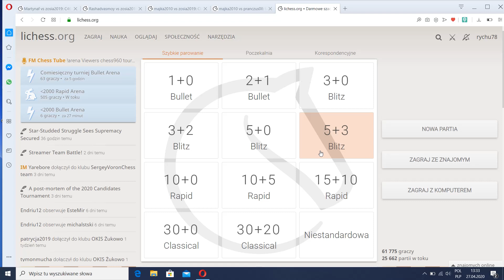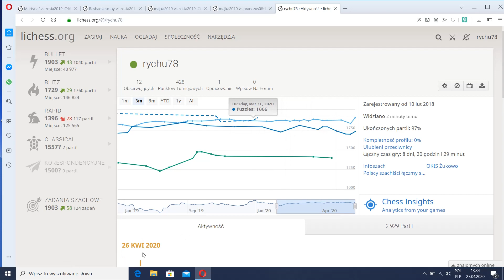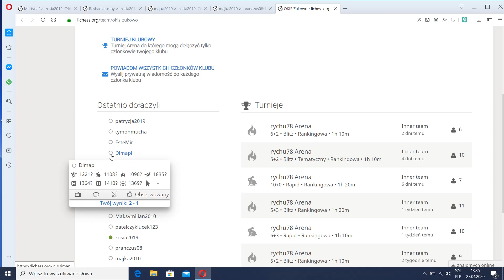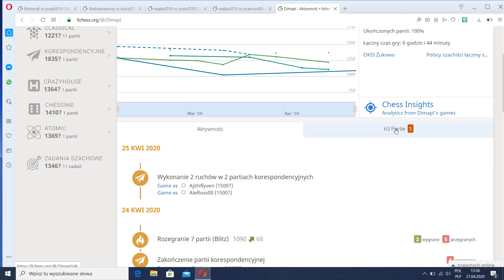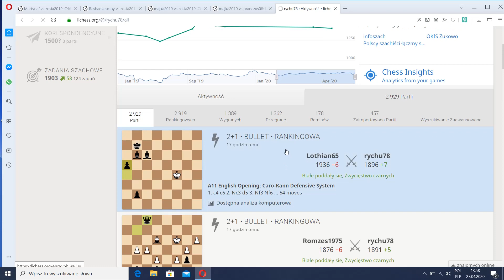Jak znaleźć i analizować własne partie Analiza naszych partii